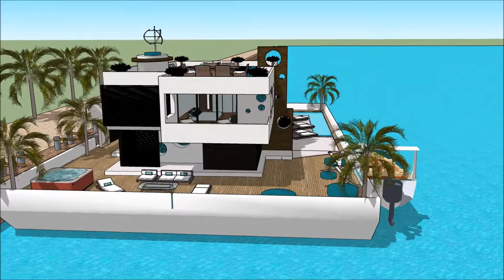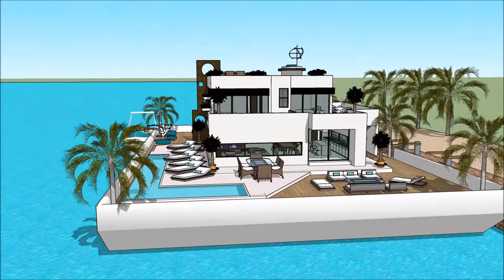Europe waterfront mo vlogs floating house making platform engineering built as a Spacious Maritime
The floating house villa houseboatzania launching an innovative high-end luxury yacht floating house villa mansion home design potentially as a display of exhibition of the Europe waterfront mo vlogs floating house making  platform engineering  built as a Spacious Maritime.

The collection of the Floating house villa houseboatzania concept of Europe waterfront mo vlogs floating house making  platform engineering  built as a Spacious Maritime consists of high luxury and architectural art pieces in minimalism combined with living on the waterfront of the harbour.

The floating house villa mansion yacht design has the basis to sustain living with high standards and contemporary structural design at Europe waterfront mo vlogs floating house making  platform engineering  built as a Spacious Maritime with numerous of prospects for excessive living and celebrating the desire of life worldwide:  UK Thames London